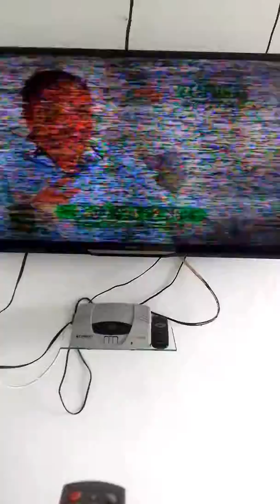Interferência pela radiação solar em receptor analógico.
Radiação solar